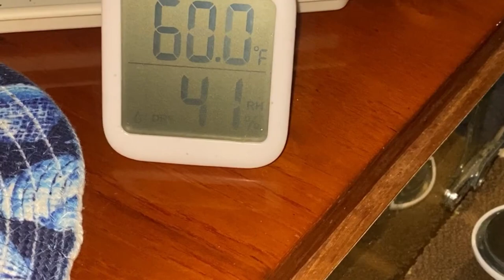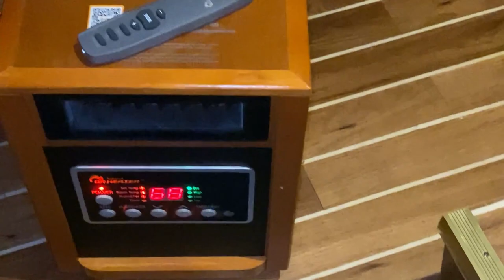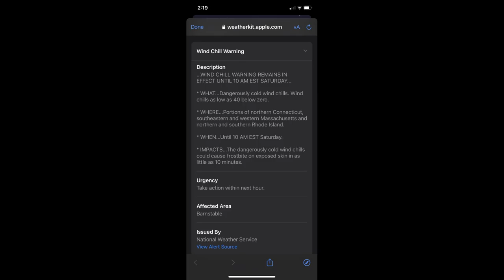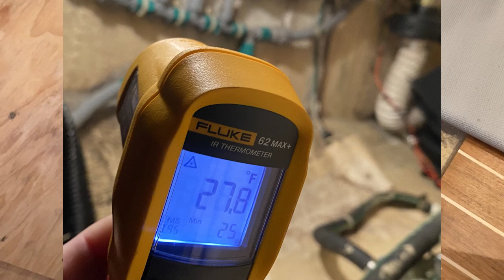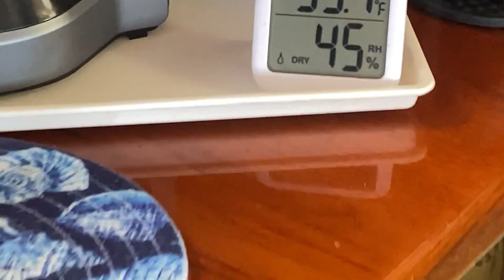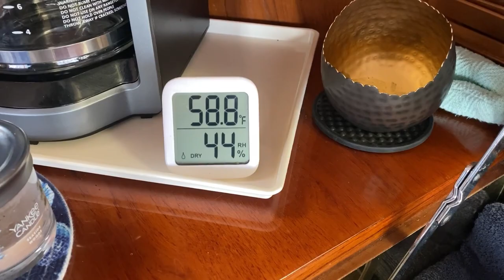The Deep Freeze. Surviving Below Zero Temperatures. February 3-4 2023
Somewhere on the Water can be found surviving the New England winters onboard in North Falmouth.

February 3 - 4, 2023 we had below zero temps with -36 windchill and 56 mph winds.  The starboard side of our boat was facing the wind which is the side of the boat that our water pipes are on.
See how we made out here in this video!

Our family is living onboard an Ocean Yacht! We are onboard a 56' Ocean Yacht Cockpit Motor Yacht.